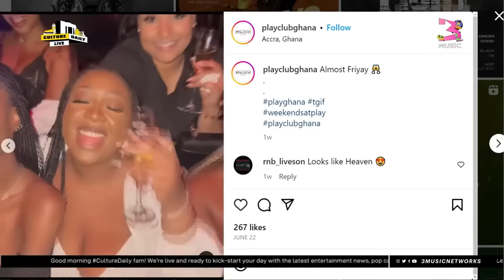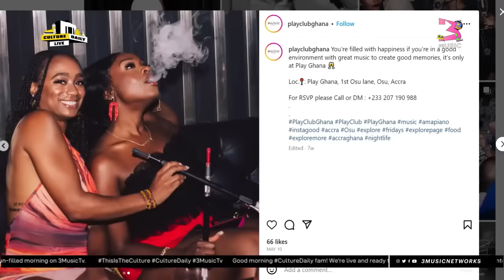Is Accra Becoming An Elitist City?